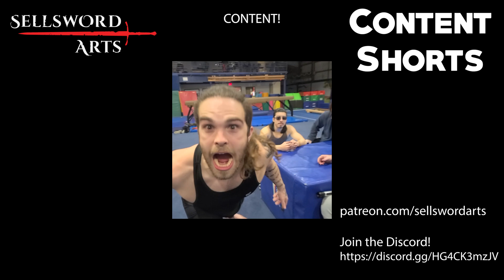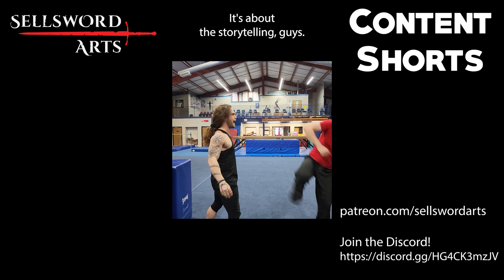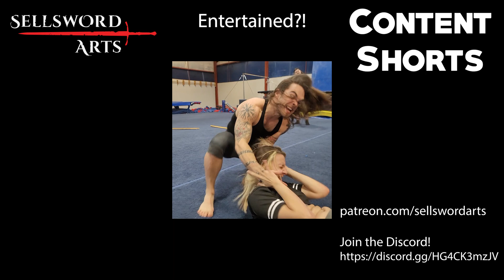"Content Meme" Shorts Compilation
This Video is Powered by GFUEL